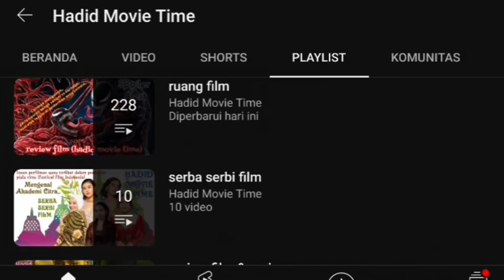DF (Desember 2022 Part 2 Film International), menutup akhir tahun bersama avatar 2 dan film lainnya.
gue kembali melanjutkan daftar film bulanan,. kali ini part 2 film international,.

ada film apa saja di bulan desember ini,. yuk meluncur ke videonya,.